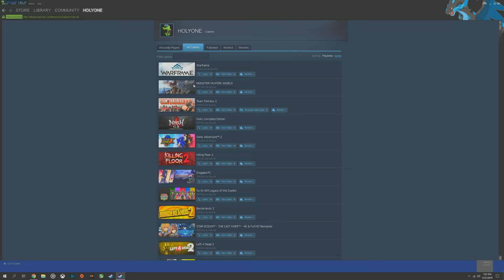Monster Hunter World Me to Have Fun...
Follow The Awesomeness

ALL 3RD PARTY:

- SONGS
- SOUNDS
- SCREENSHOTS
- VIDEO CLIPS